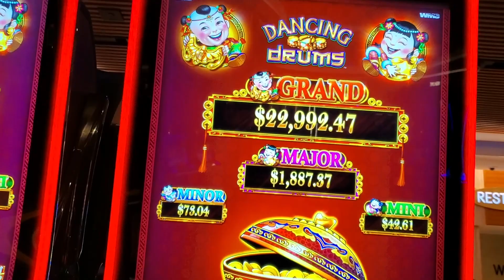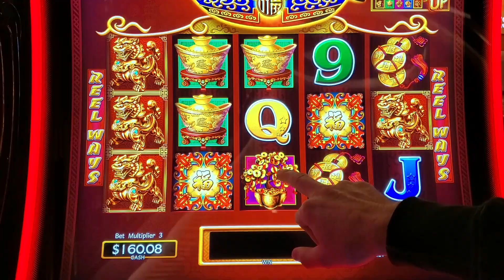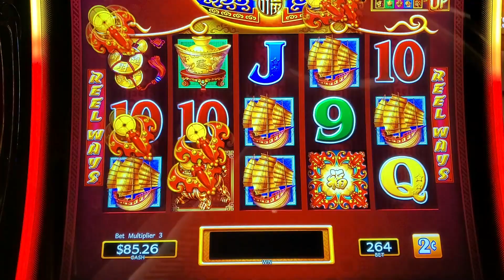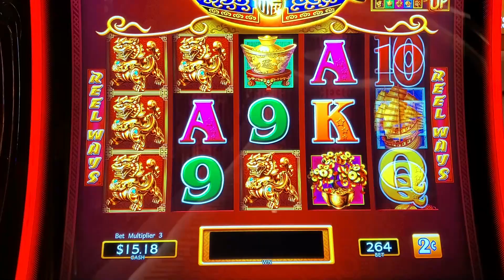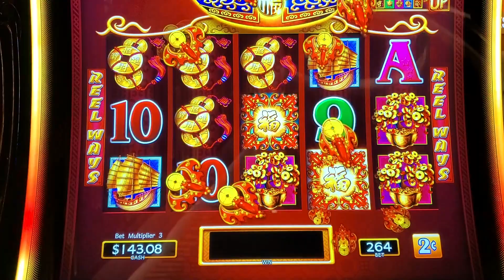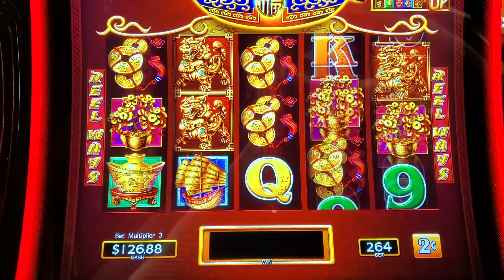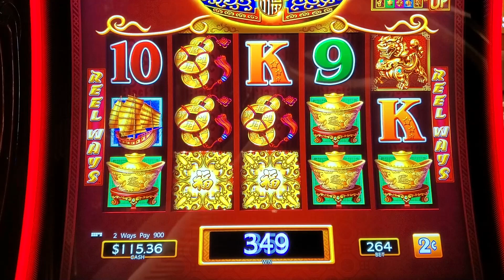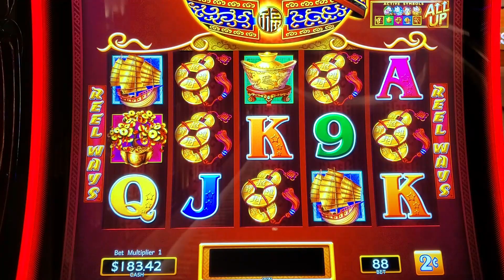We waited the whole time for the pot to close! we Finally Got it! dancing drums explosion